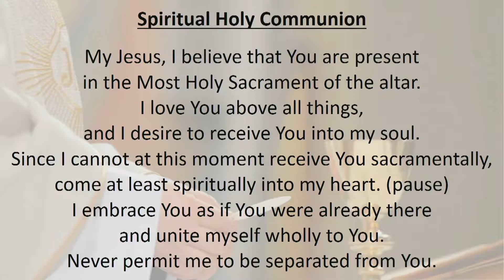Angelus & Midday Mass for Friday of Week 23 in Ordinary Time, Year A - 11 September 2020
Fr John Sebastian OMI led today's Angelus and Mass.